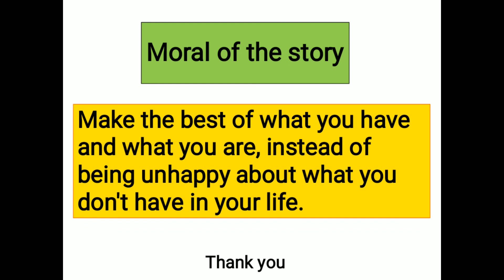Class 2 (Value based story ) Topic:The peacock and the nightingale